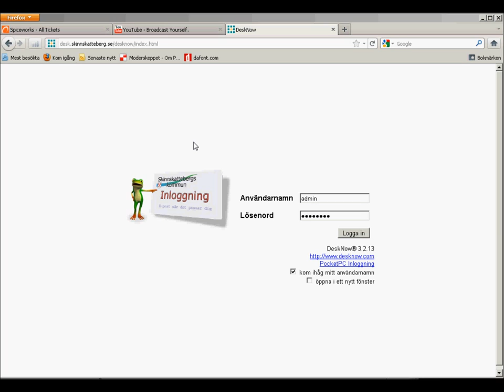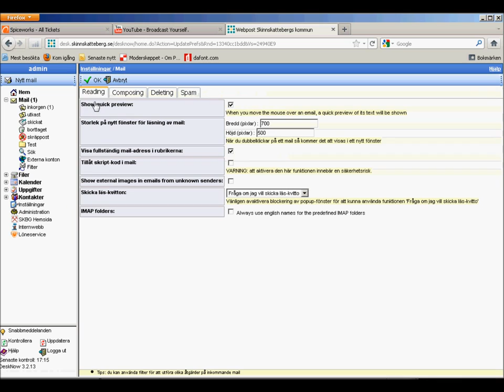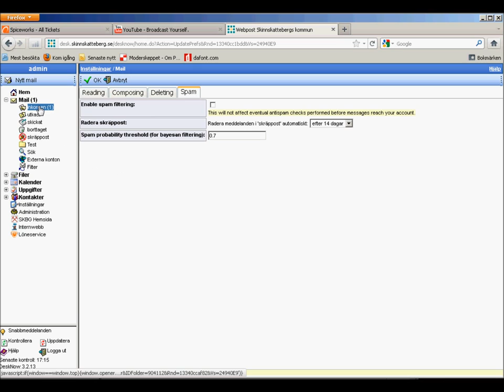Spam i webbposten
En förklaring hur du tar bort skräppostfiltret